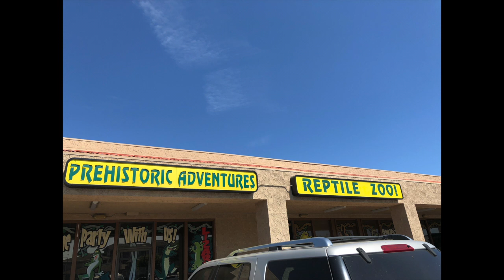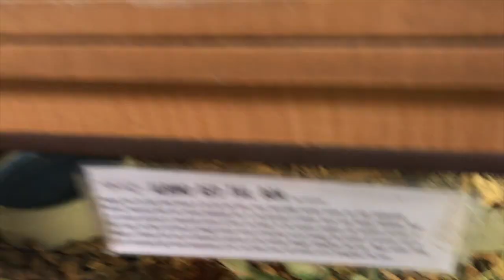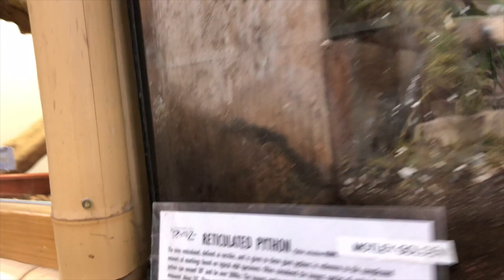Prehistoric Pets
Epik Reptiles Visits Prehistoric Pets - California 2018